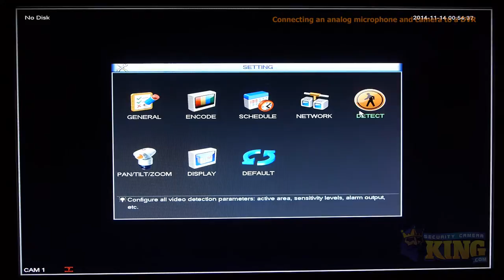Tutorial - How to Connect an External Microphone and Analog Camera to a DVR.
A tutorial showing how to connect an external analog microphone and analog security camera to a DVR, which will help if you need to record audio but the camera you have installed is to far away to pick up sound.